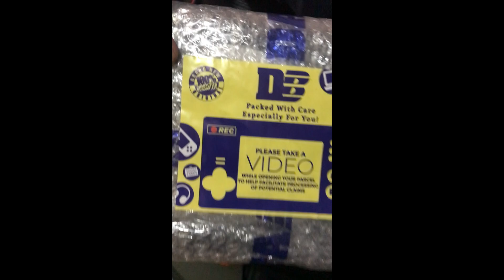UNBOXING LIMITED EDITION XBOX WIRELESS CONTROLLER (STARFIELD)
Unboxing my Limited Edition Xbox Wireless Controller!!